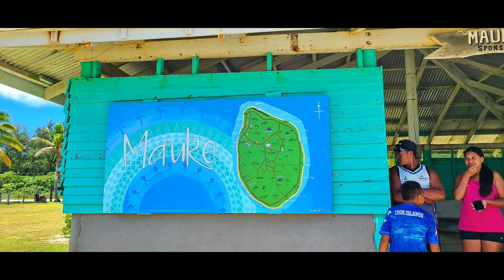A Journey starting from Rarotonga to Pa Enua in the Cook Islands. Managia, Mauke, Mitiaro and Atiu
We went  on a Island Hopping adventure to encounter part of the Southern Group — Mangaia, Mauke, Mitiaro and Atiu. Get ready to embark on an unforgettable journey. A trip that will take you from the stunning beauty of Rarotonga to the uncharted territories of Pa Enua.

We’ll be leaving from Rarotonga, the heart of the Cook Islands, and exploring some of the most remote and breathtaking destinations in the world. Our first stop, Managaia. This hidden gem is known for its lush greenery and crystal-clear waters. Whether you’re hiking to the top of the island or snorkelling in the surrounding reefs, Managaia is a place you won’t soon forget.

From Managaia, we’ll be heading to the beautiful island of Mauke. This is a place where time seems to stand still, and you can truly connect with nature.

Our next stop is Mitiaro with its unique landscapes and crystal-clear waters, Mitiaro is a place that truly captures the beauty of the southern islands of Pa Enua.

Finally, we’ll be visiting Mitiaro Atiu, known for its rich cultural heritage and stunning natural beauty. Immerse yourself in the local customs and traditions, and discover the true essence of the Cook Islands.

We met great people and we have been a special group travelling together. We would like to say thank you to our hosts, the guides and all the people we met. Watch our channel:
Cook Islands - Rarotonga and the Southern Group (Pa Enua)